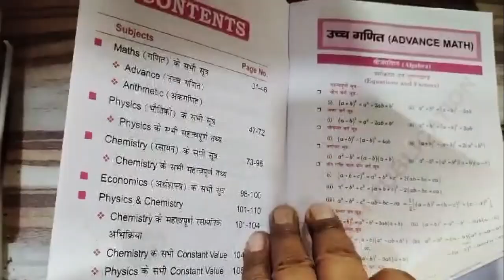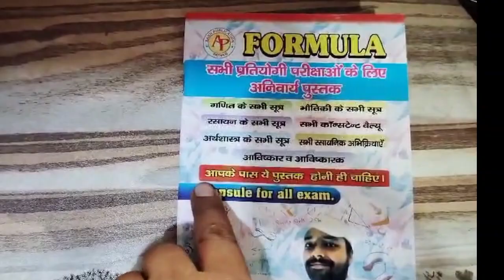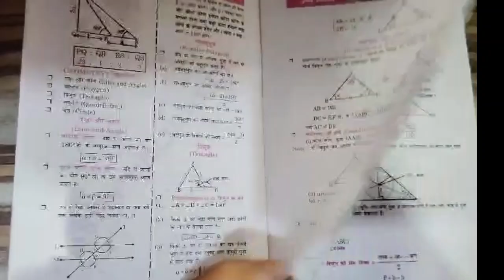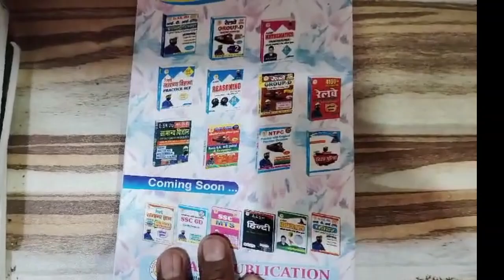📕🔥Formula Capsule for All Exam By SK Jha Formula Book Hindi MediumAash Publication🎯👍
Formula Capsule for All Exam By SK Jha Formula Book Hindi Medium
Aash Publication